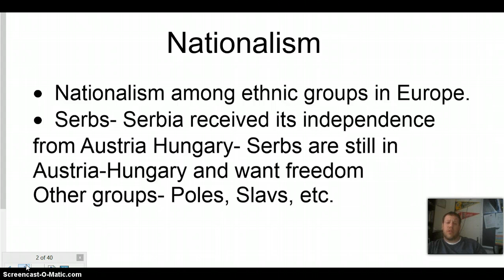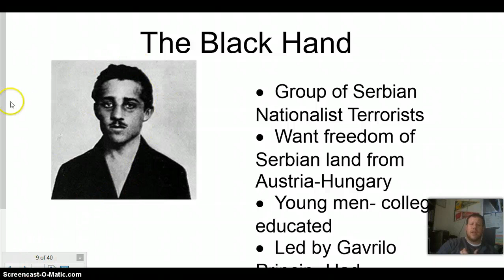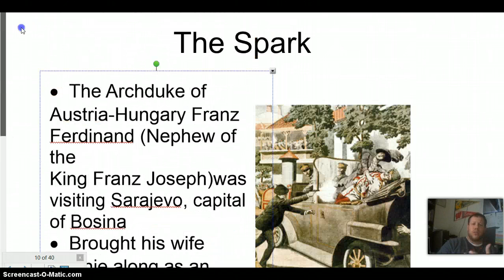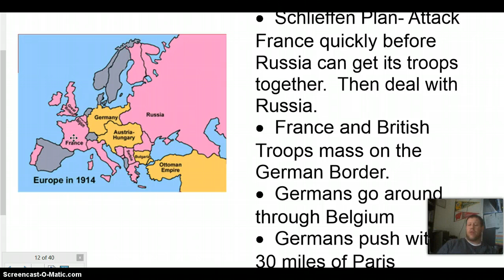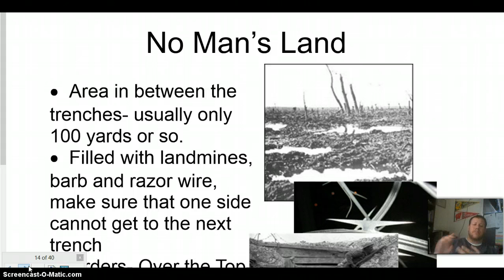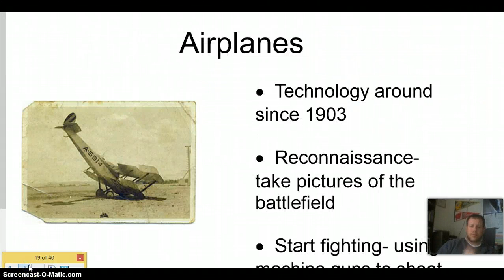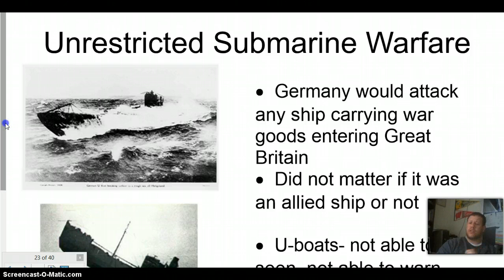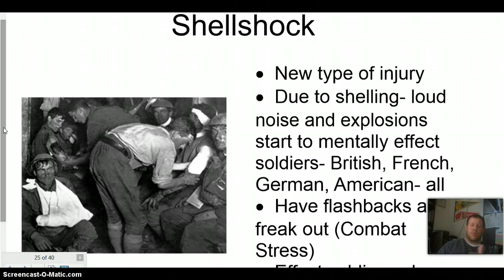WWI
Introduction to WWI